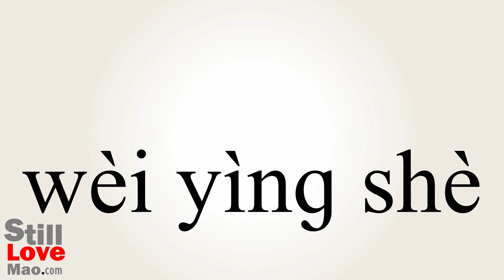How to Say Unmapped in Chinese